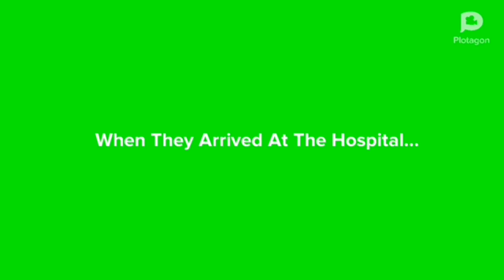Caillou And His Family Gets Plastic Surgery (Subtitle)